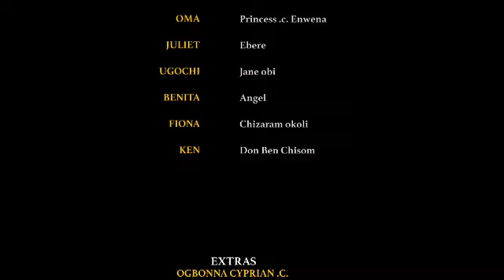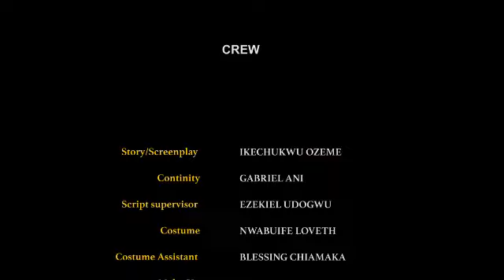HOW DO I MAKE HER SLEEP WITH ME (full movie)